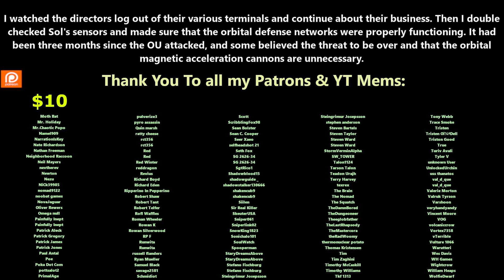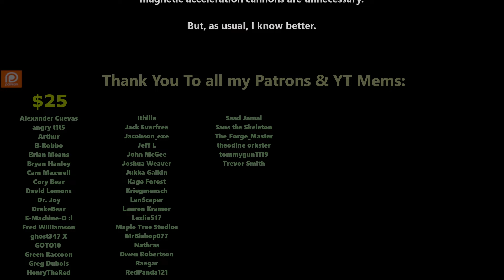HFY Sci-fi Audiobook: The New Threat ch.2 of 42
{TimeStamps}
00:00 Intro
00:10 Chapter 02

Thank you to Tier 4 and 5 Patreons and Channel Members:
Alexander Cuevas
angry t1t5
Arthur
B-Robbo
Brian Means
Bryan Hanley
Cam Maxwell
Cory Bear
David Lemons
Dr. Joy
DrakeBear
E-Machine-O :l
Fred Williamson
ghost347 X
GOTO10
Green Raccoon
Greg Dubois
HenryTheRed
Ithilia
Jack Everfree
Jacobson_exe
Jeff L
John McGee
Joshua Weaver
Jukka Galkin
Kage Forest
Kriegmensch
LanScaper
Lauren Kramer
Lezlie517
Maple Tree Studios
MrBishop077
Nathras
Owen Robertson
Raegar
RedPanda121
Saad Jamal
Sans the Skeleton
The_Forge_Master
theodine orkster
tommygun1119
Trevor Smith
bushmaster177
Casper Arnholtz
Charles Martel
Dragzoon W.R.E
elijah silvercross
HenryTheRed
Sevaren Serberous